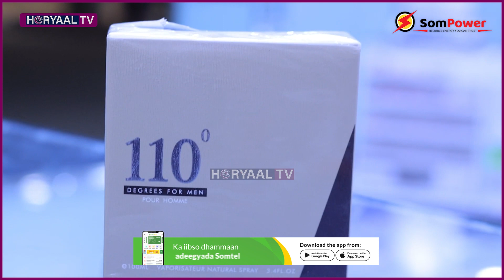DEGDEG:Al Xuseeni Oo Hadda Kuu labisaysa